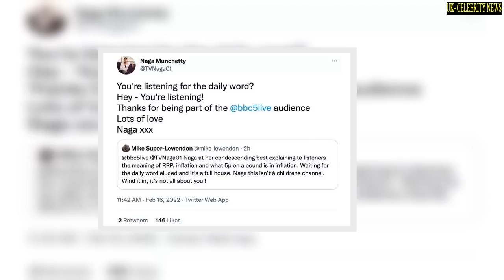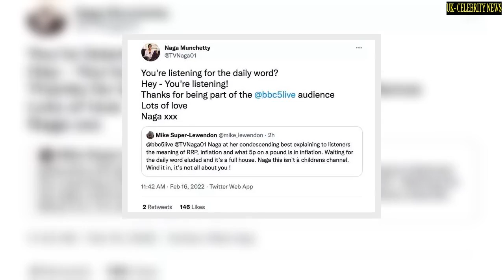'You're listening!' Naga Munchetty mocks BBC listener who brands her 'condescending'